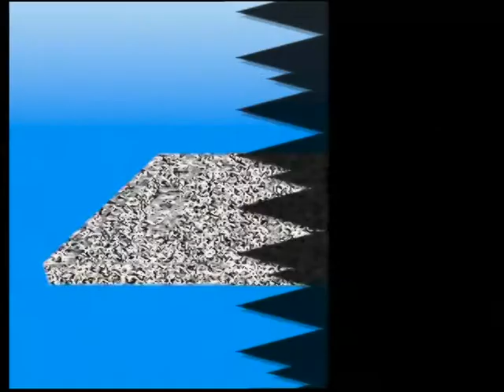【N64】カスタムロボ Part７ ～あら、なかなかやりますわね。では、これならどうかしら 【スタートオンゲームズ】【スタゲー】【JAPAGE】